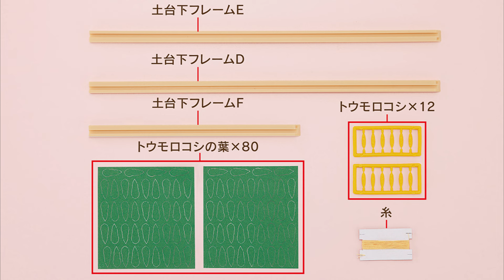ピーターラビット™の世界 イングリッシュガーデン＆ハウス ８３号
83号では、土台の正面と左側に下フレームを取り付けます。
また、トウモロコシを組み立てます。